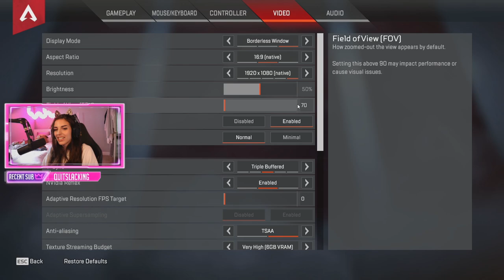70 FOV is AIMBOT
HI FRIENDSSSS !
70 fov is op but I guess you'll have to see for yourself 👀 if only I could track properly zoomed in lmao. Let me know if you try this out! It's suffering but fun!

Join the Fam! ʕ•̫͡•ʕ•̫͡•ʔ•̫͡•ʔ•̫͡•ʕ•̫͡•ʔ•̫͡•ʕ•̫͡•ʕ•̫͡•ʔ•̫͡•ʔ•̫͡•ʕ•̫͡•ʔ•̫͡•

Hi guys! I'm Kat! I make funny gaming content, helpful tutorials, and more! I also stream a few times a week on Twitch (usually VALORANT, Apex Legends, or Warzone 😊)! I really appreciate and love all the support you guys give! Thank you so much, YALL ARE THE BEST MWAH ❤❤❤

Intro - 0:00-0:12
Game 1 - 0:13-2:53
Game 2 - 2:54-10:58
Outro - 10:59-12:15